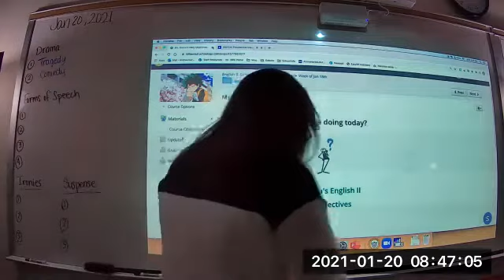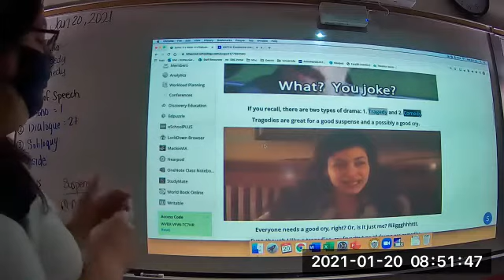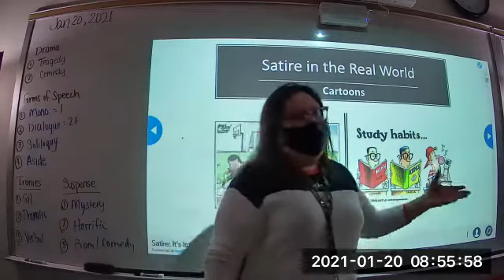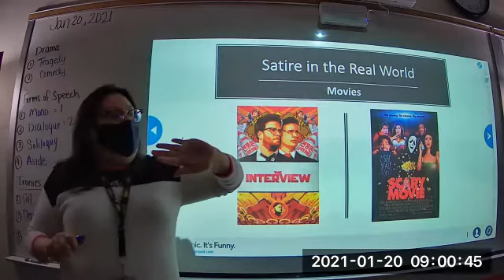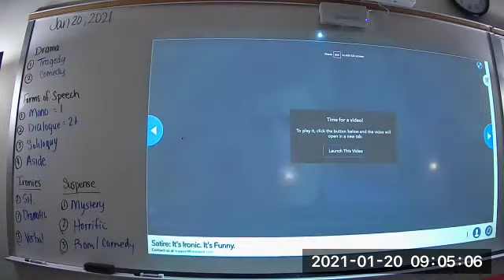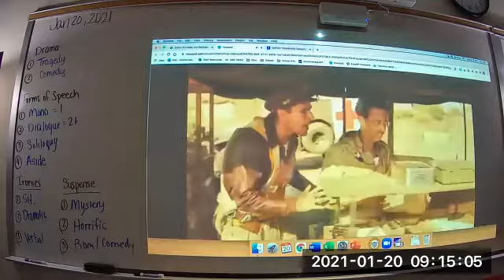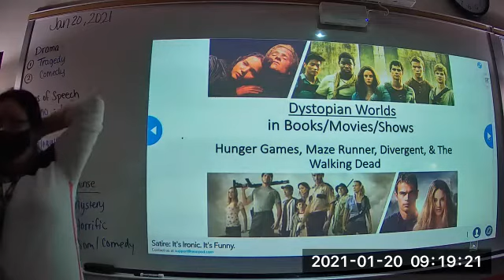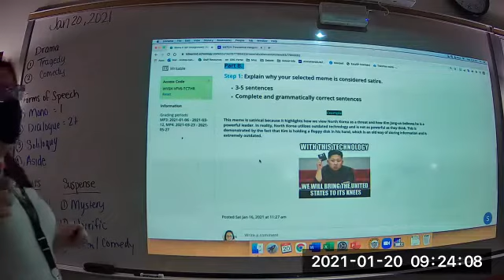Satire: It's Ironic. It's Ridiculous. It's Simply Funny!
Class Lecture for 01/20/21. An overview of satire, in its many forms, and some important background information for Dystopia! The Hunger Maze Games of Divergent Death.